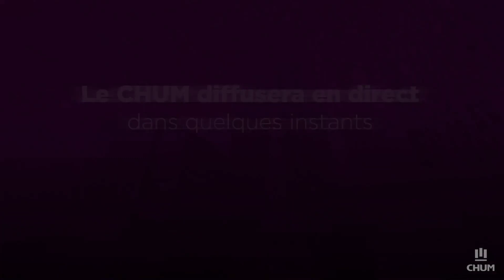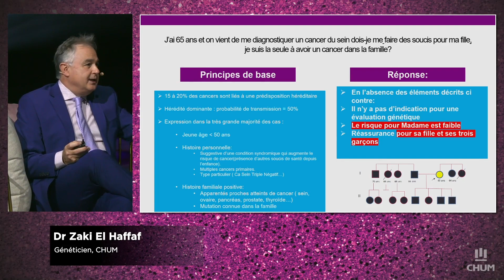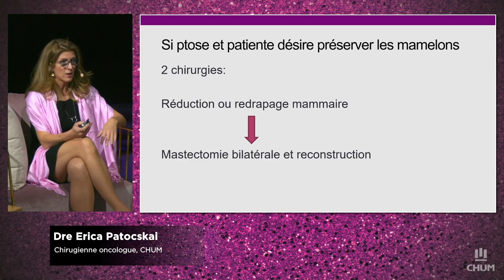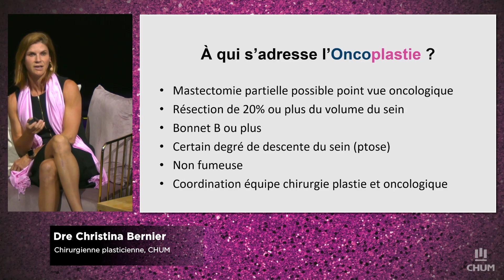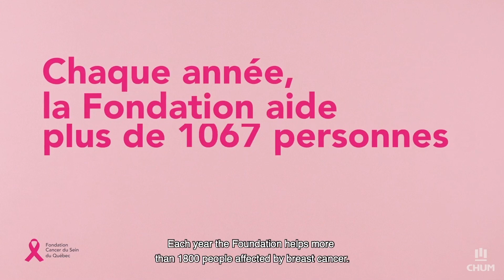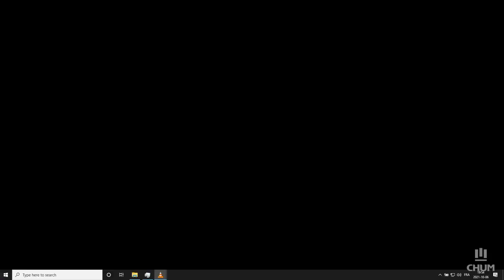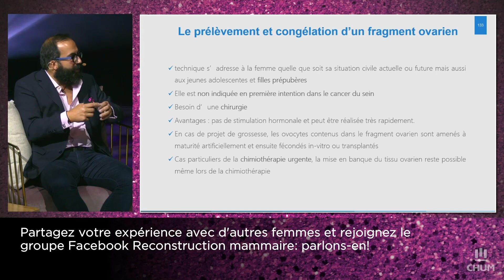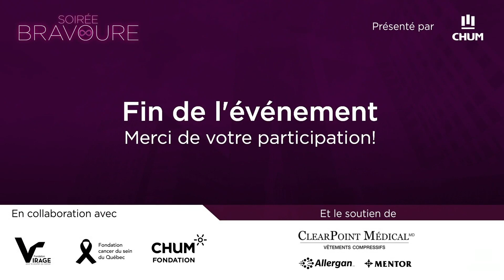Soirée Bravoure 2021